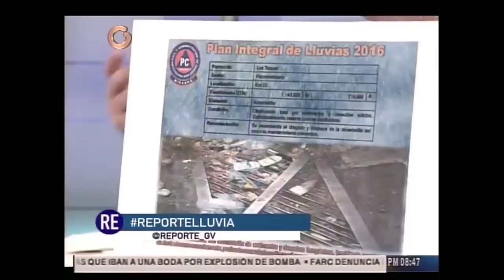Protección Civil: Lluvias han afectado 121 viviendas en el estado Miranda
El director de Protección Civil en el estado Miranda, Victor Lira, informó que las precipitaciones que se han presentado en el país durante las últimas 72 horas han dejado un total de 121 viviendas afectadas en el estado, sin embargo, no se generaron daños estructurales a las mismas